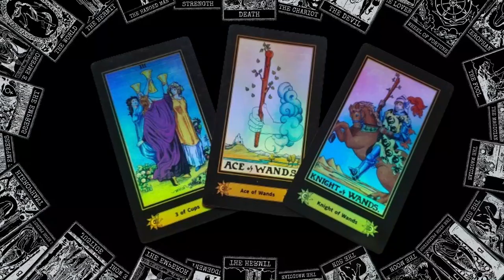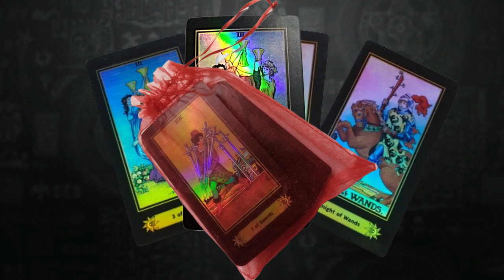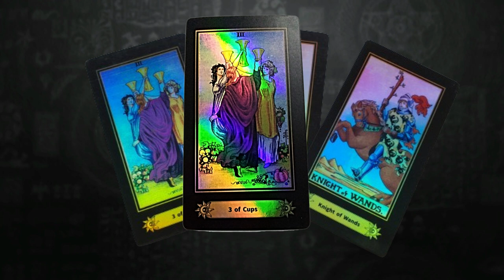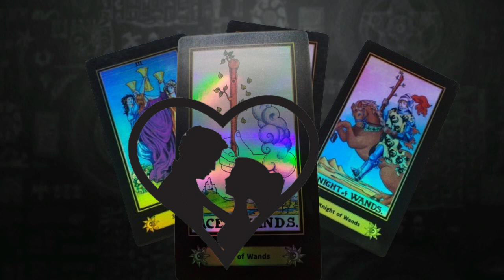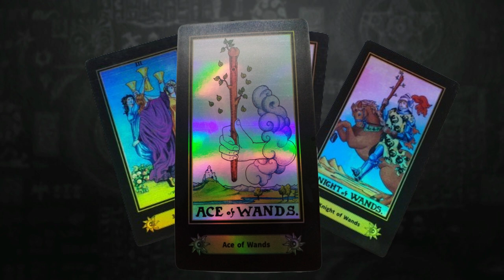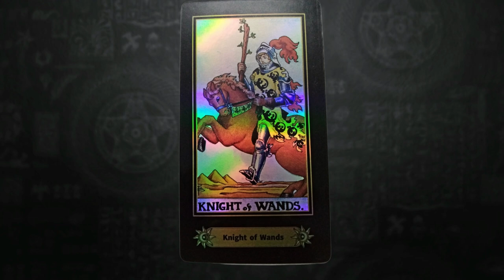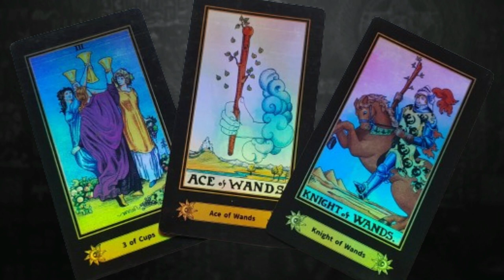⚠️HAY UNA ADVERTENCIA ⚠️